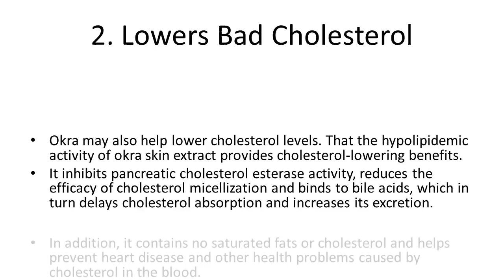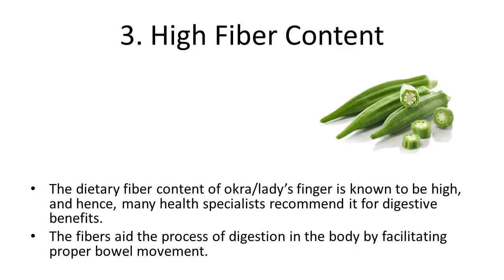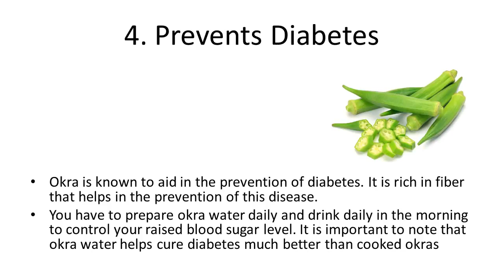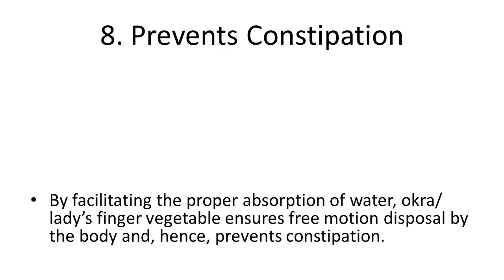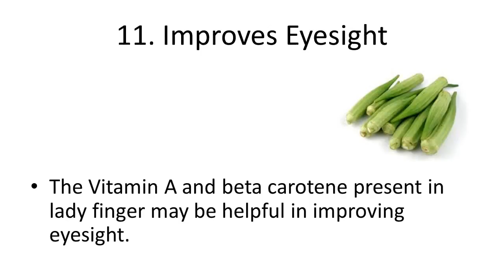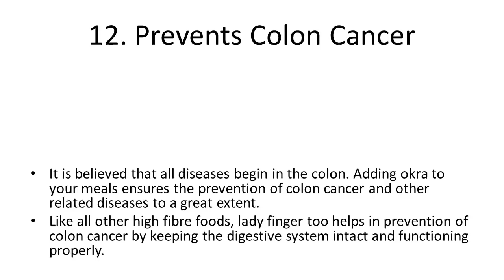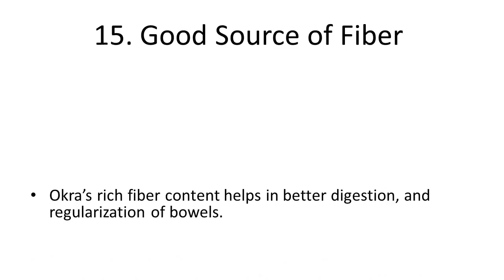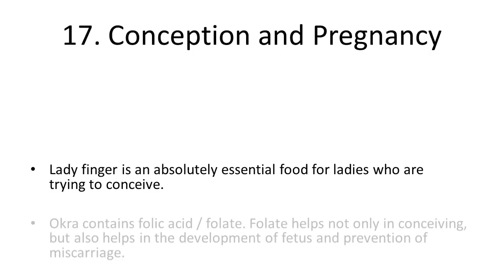Top 10 Health Benefits and Advantages of Eating Okra Lady's Finger